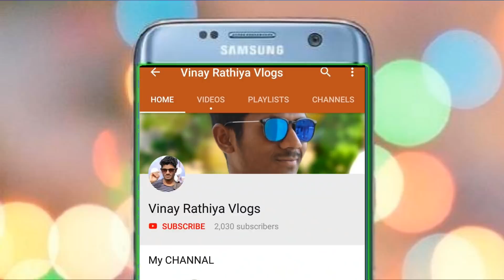Meet My Dream Girlfriend | KTM DUKE 250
Ye Mera chota sa Vlog hai jisme maine KTM ki duke 250 le li or ye mera Dream Bike Tha Jo Mujhe Mil Gaya. Or ye papa Ne Dilaya Hai Youtube Money Se Nahi Hai. Keep Supporting Love you All.

FOLLOW_ME_ON

INSTAGRAM - @vinayrathiya MY Gears